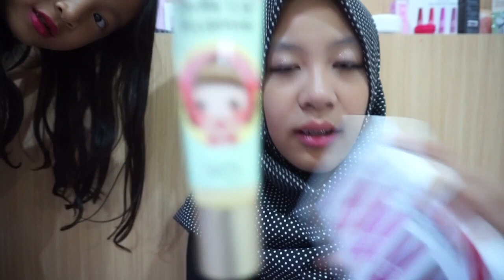SWATCHES LIP TINT GAJELAS!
pada nungguin yaaa wkwk.mumpung wifinya dah bisa trus ini video udh dr jaman kapan tau dan udh diedit dari jaman kapan tau juga,upload yg ini aja dah,maaf ya gajelss,se enggaknya,bisa ngilangin rindu kalian sm akoh